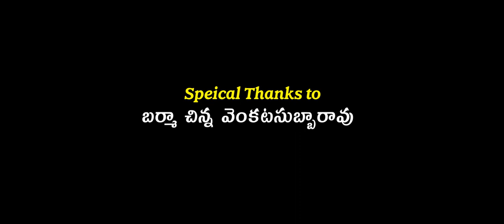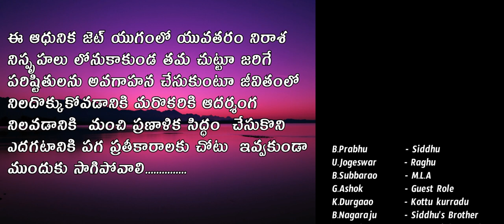Snehama Sagipo.......|| New Telugu Short Film || Akkireddygudem Short Film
ఎంత పెద్ద గమ్యంమైన ఒక్క అడుగుతో మొదలవుతుంది.